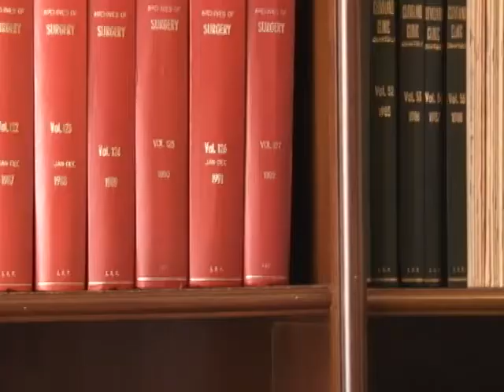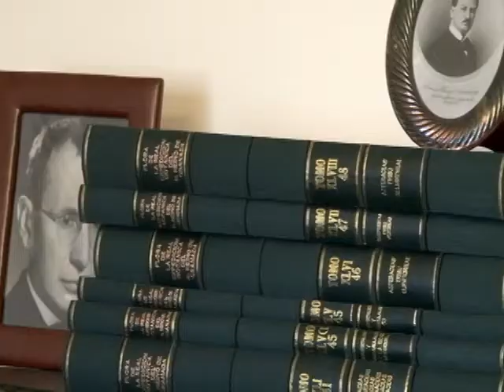Profesor Patiño destacó su aspectos de su reforma Universidad Nacional de Colombia - Unal